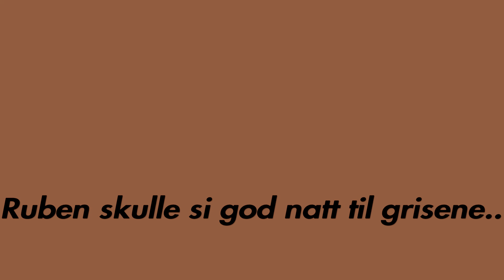BrynjarsFarm - Episode 6 - Melkeproduksjon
Farmen lever videre, i beste velgående! Denne gangen er det full sving i melkeproduksjonen. Og da trenger kuene mat, av alle typer gresset kan by på(silo, høy, gress, halm og ulike tilsetningsstoffer!).